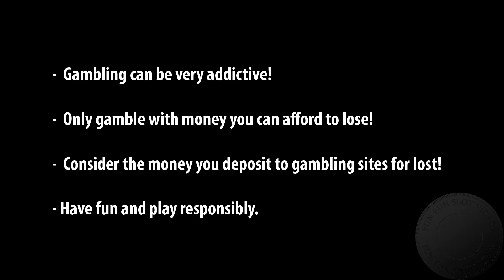IndianSpirit - big win, €1 bet on Casumo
fourth feature on this game was a good one, nothing to complain about at all!

Gambling is very addictive, so play only with money you can afford to lose!